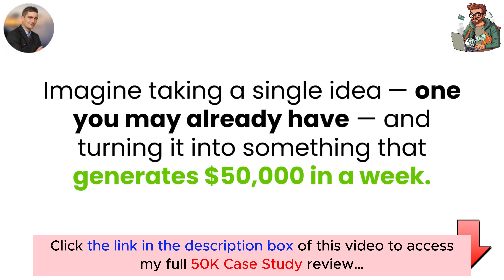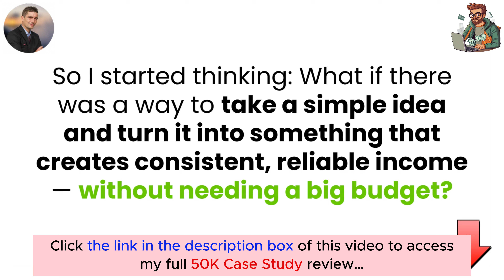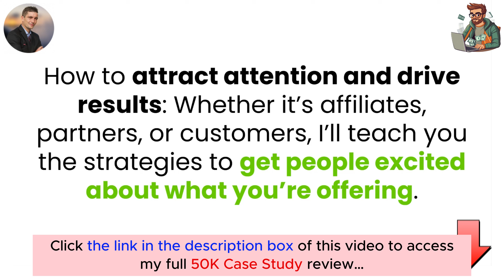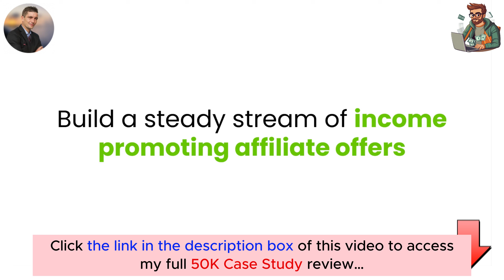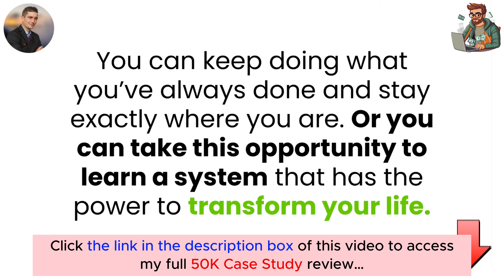50K Case Study review with App Demo: Is this what you are searching for?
👉  Click here to check the 50K Case Study:
👉  Don't miss my full 50K Case Study review, I added a lot of valuable bonus packages at the end:
Imagine having a system that handles all the hard work for you. A system that guides you step by step, helping you reach financial success without requiring considerable time, effort, or money. That’s precisely what the 50K Case Study offers.

With the 50K Case Study, you no longer have to worry about navigating complicated strategies or feeling lost in the sea of online marketing options.

For all details, please click the link above to check my full 50K Case Study review.
50K Case Study Reviews, 50K Case Study Bonuses, 50K Case Study Demo, 50K Case Study OTOs, 50K Case Study Upsells, 50K Case Study Upgrades, 50K Case Study Discount Coupons, 50K Case Study Scam, 50K Case Study Salespage,
Thanks again!